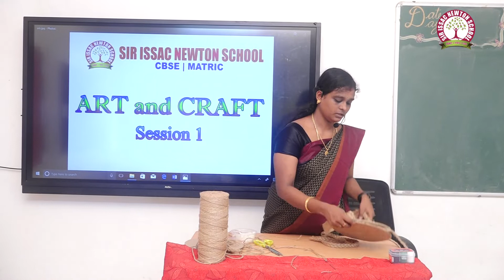Art & Craft Session 1